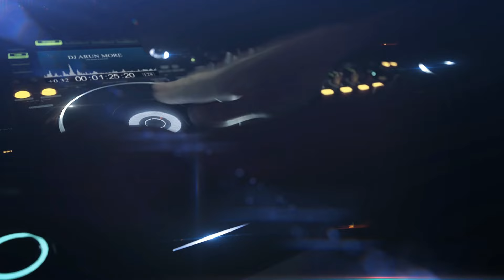New Adiwasi Song 2024 Sengar DJ | Tange Vo Tange | Rakesh Dudve | DJ Arun More